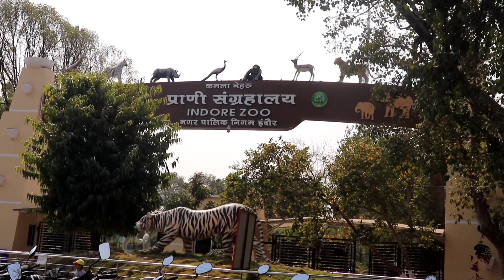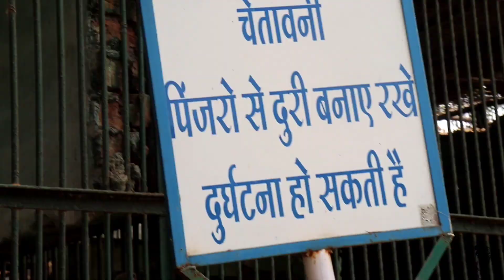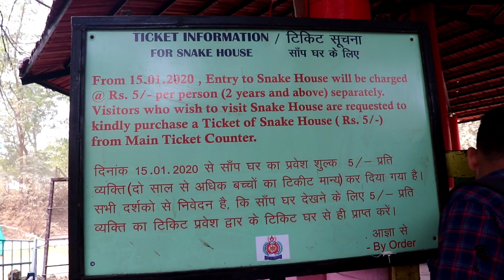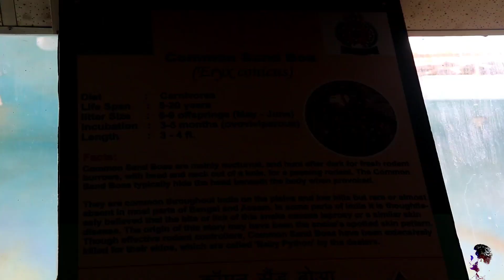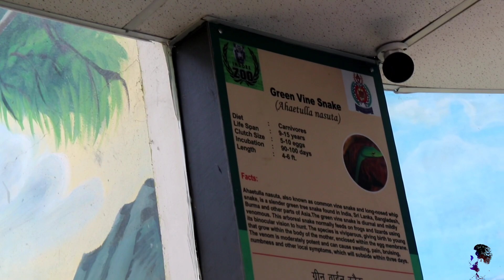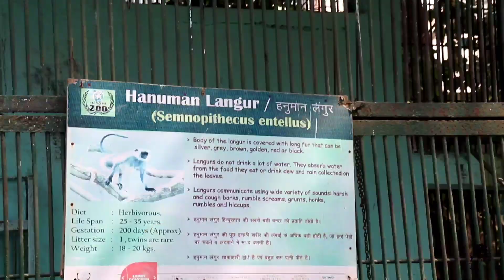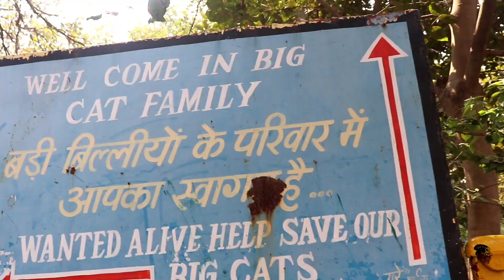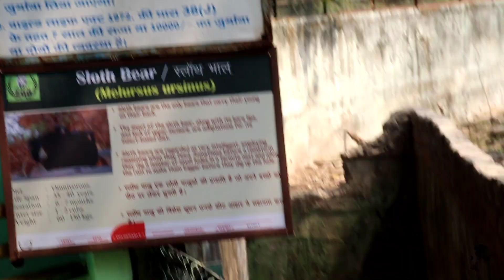INDORE ZOO | SNAKE HOUSE | KAMLA NEHRU PRANI SANGRAHALAYA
My Big Camera
Camera Bag
Gorilla pod
50mm Lens
My Mic:-boya by-mm1
My Gopro:- gopro 7 black